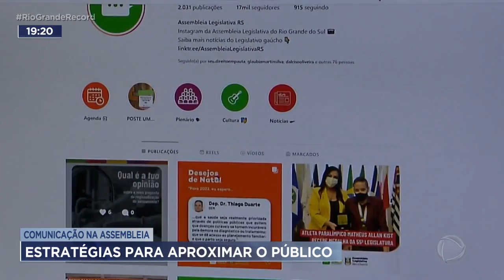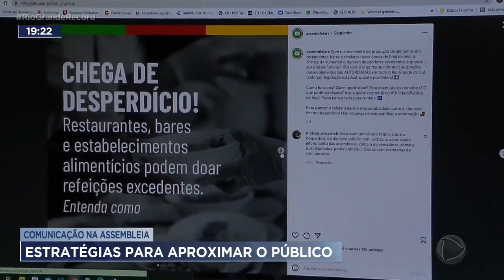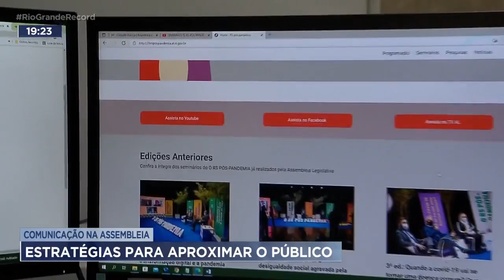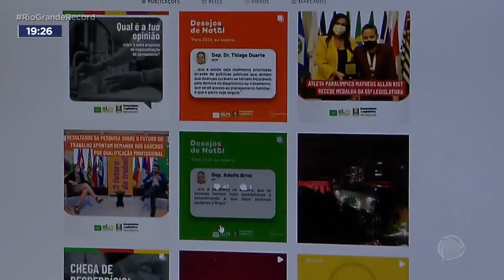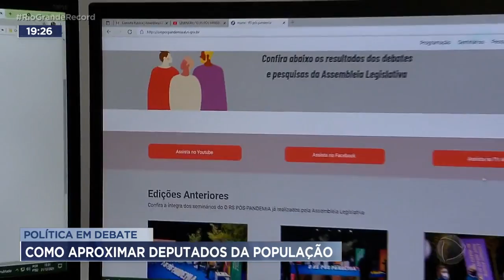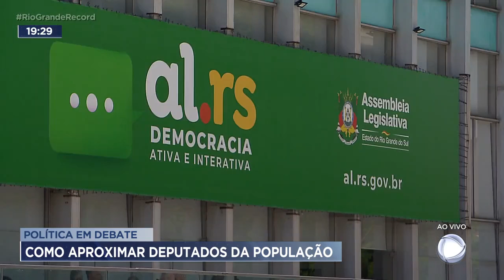Comunicação na assembleia: estratégias para aproximar o público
A Assembleia Legislativa Gaúcha tem passado por um processo de renovação nas estratégias de comunicação.